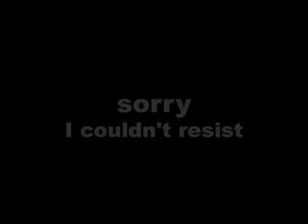And now for something completely different.........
Residual weirdness with left-over footage.